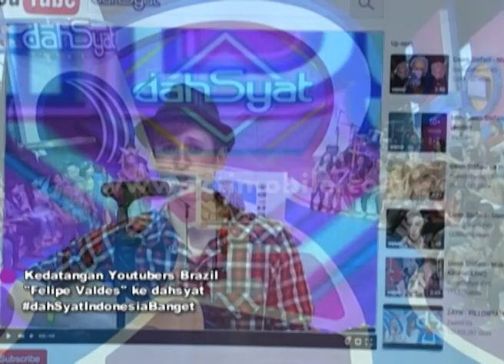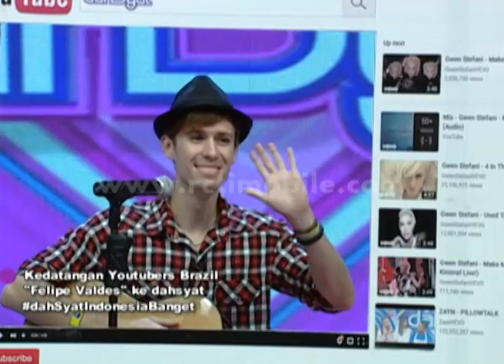Keren Kedatangan Yutubers Brazil ''Felipe Valdes'' Ke [Dahsyat] [27 Feb 2016]